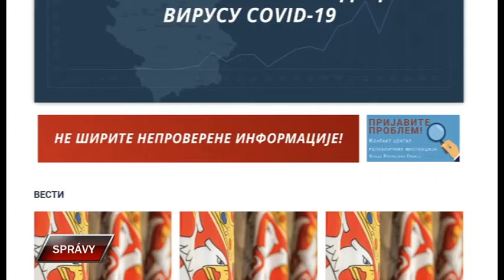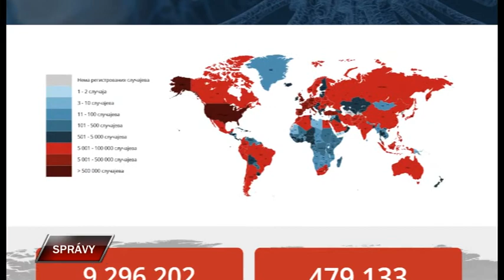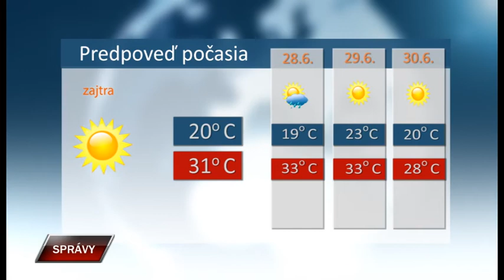Spravy 26 6 2020